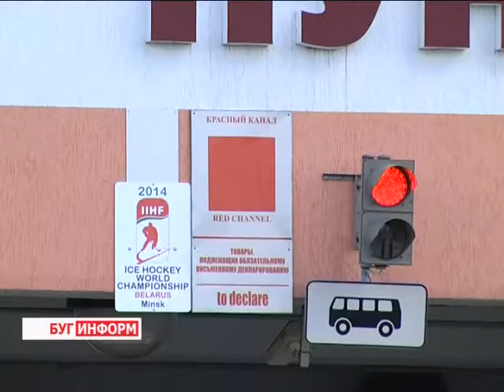2014-07-17 г. Брест Телекомпания Буг-ТВ. Рабочая встреча Председателя ГТК РБ А. Шпилевского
Рабочая встреча Председателя ГТК РБ А. Шпилевского с  генеральным директором таможенной службы РП Я. Капицей в автодорожном пункте пропуска «Козловичи».
В центре внимания  - взаимодействие таможенных служб Беларуси и Польши.Накануне в автодорожном  пункте пропуска «Козловичи» Брестской таможни  прошла рабочая встреча  Председателя  Государственного таможенного  комитета  Республики Беларуси Александр Шпилевского с заместителем  Министра финансов, генеральным директором таможенной службы  республики Польша ЯцекомКапицей.
Во время двусторонней встречи был рассмотрен целый блок вопросов взаимодействия и сотрудничества, связанных с ускорением прохождения границы и упрощением совершения таможенных операций. Главная цель - максимальный положительный эффект, в ближайшей перспективе. О наиболее  важных, уже принятых решениях,  смотрите в сюжете.